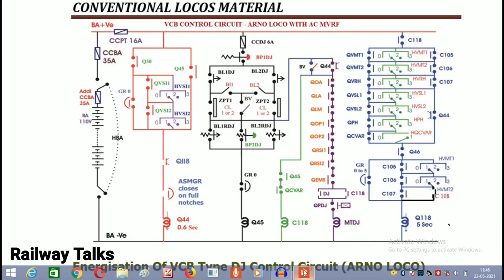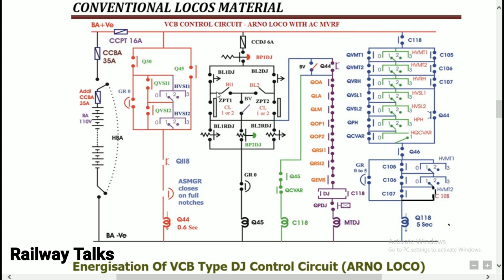DJ control circuit for ARNO loco | detailed explanation about dj circuit | Railway Talks